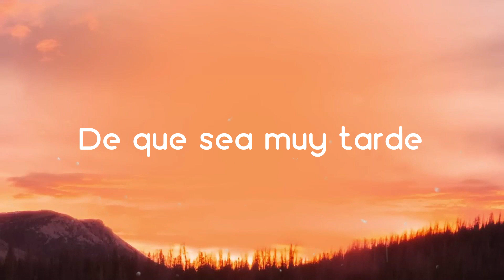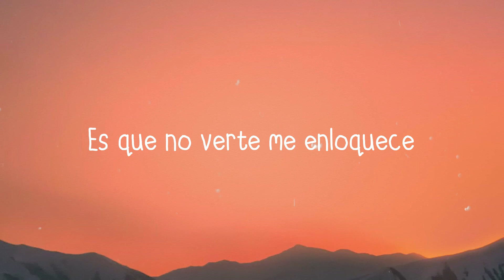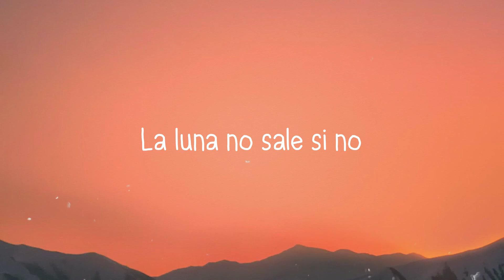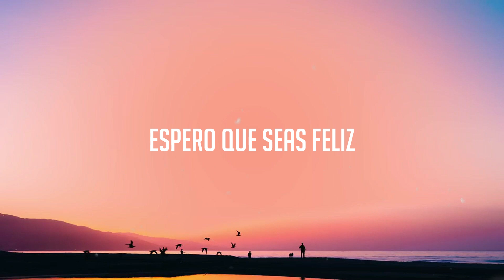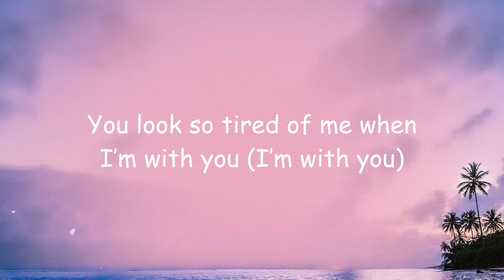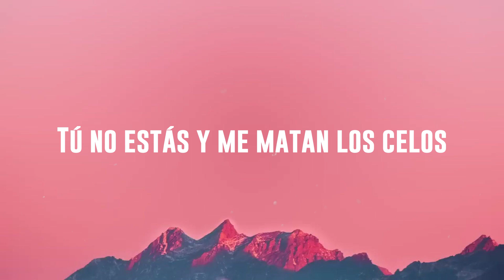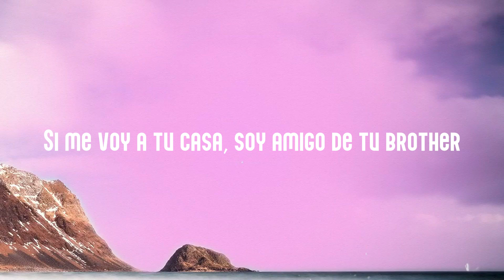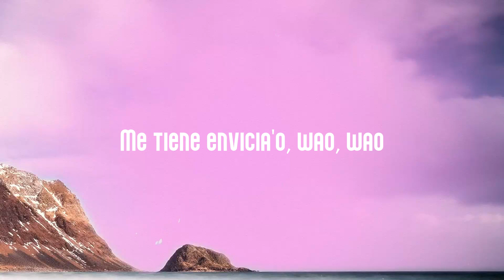Pa Olvidarte - ChocQuibTown, Zion & Lennox, Farruko, Manuel Turizo (Remix) {Lyrics Video} 🎙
Laramercy gang
 Bomboclaps
 Yeah uoh oh oh
 Ily Wonder
 Shake it down
 Lanzai bam bam Farru
 Yeah Z Diddy
 A veces tomo
 Pa' poder desahogarme
 Te lo confieso antes
 De que sea muy tarde
 Sé que te perdí
 Y nunca entendí por qué
 Si de mí todo te lo di
 Si tú supieras cuántas veces
 He soñado con que regreses
 Seguro que estuvieras aquí
 Es que no verte me enloquece
 Y aceptar que otra te bese
 No estaba en el libreto baby
 A veces tomo pa' olvidarte
 Porque sinceramente
 Duele recordarte
 Si tú no estás la soledad
 Ganó el combate
 La luna no sale si
 No te vuelvo a ver
 Por eso yo tomo pa' olvidarte
 Porque sinceramente
 Duele recordarte
 Ganó el combate
 La luna no sale si no
 Te vuelvo a ver
 A veces tomo
 Pa' olvidar tu abandono
 Roto como capa de ozono
 Con uno' guarito' me entono
 Pero para qué
 Si al final estoy solo
 Acepto que no fui lo
 Mejor para ti
 Pero desde que te vi en tus
 Ojo' me perdí
 Te lo prometí yo contigo
 Fui lo que nunca fui
 Los ojito' rojos son por
 Llorarte y no por el whisky
 Porque sinceramente
 Duele recordarte
 Ganó el combate
 Porque sinceramente
 Duele recordarte
 Ganó el combate
 Yo sé que estoy
 Bajo el efecto correcto
 Pero es para poder olvidarte
 Eres el único pretexto
 Por supuesto yo soy un hombre
 Con cien mil defecto'
 Pero mal o bien te cogí afecto
 Y acepto que no fui lo
 Mejor para ti
 Ojo' me perdí
 Cuando me entra el despecho
 Como un perro me emborracho
 Y maldigo la hora
 En la que te monté los cacho'
 Aún no me lo perdono
 No te veo con otro macho
 Tú era' mi niña bonita
 Como decía Chino y Nacho
 Reconozco baby
 Que yo la cagué
 Tú me fuiste leal
 Y yo con traición te pagué
 Fui un estúpido
 No te quería perder
 Y ahora estás pará' en la tuya
 Y de mí no quieres saber
 Y hoy voy a beber y sé
 Que voy a enloquecer
 Y te llamaré después
 Y te llamaré
 Pa' que me perdone' bebé
 Porque sinceramente
 Duele recordarte
 Ganó el combate
 Porque sinceramente
 Duele recordarte
 Ganó el combate
 Sinceridad
 Tú te fuiste sin necesidad
 No volviste y no pude olvidar
 Pero así me dejaste
 Con tu ausencia y mi soledad
 Es que si tú me viera'
 Me paso tomando
 La noche entera
 Olvidarte e' lo que quisiera
 Pero la verdad no
 Encuentro la manera
 Porque sinceramente
 Duele recordarte
 Ganó el combate
 Porque sinceramente
 Duele recordarte
 Ganó el combate
 Oye eh ChocQuibTown baby
 Zion baby mamacita
 Farru no ya ya ya
 Manuel Turizo
 La Industria Inc
 Julián Turizo
 Dímelo Flow Bull Nene
 Keityn Ily Wonder
 Zensei Rolo Make Vaez
 Zensei
 Rakatakatakatantan ey
 Pipe Florez